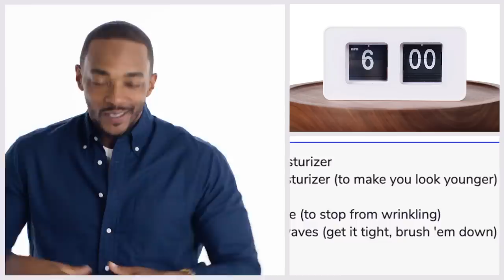Everything Anthony Mackie Does in a Day | Vanity Fair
Anthony Mackie tells us everything he does in a day, from waking up at 5am to Beyoncé music and doing 100 pushups, to building houses and making stained glass art. Anthony plays Falcon in Avengers: Endgame, in theaters now.